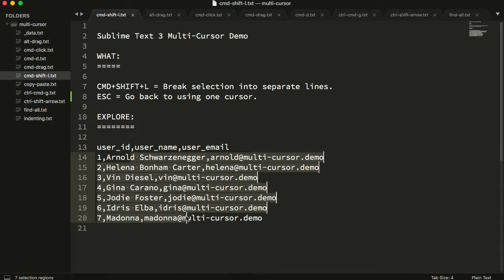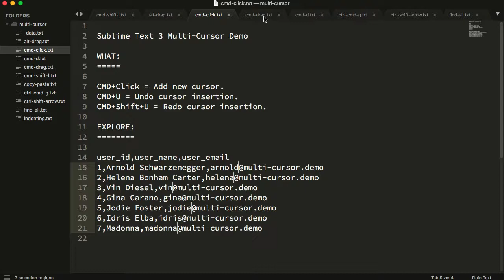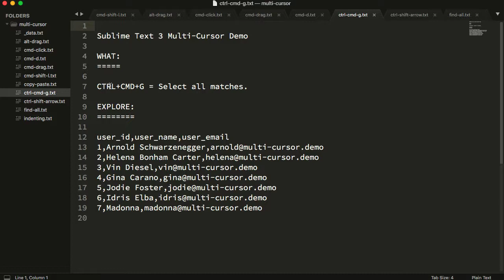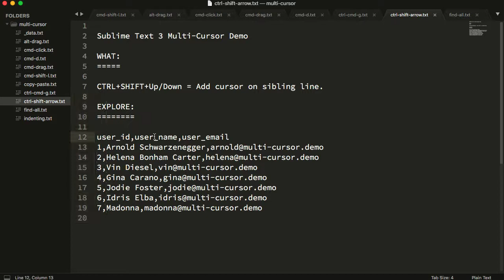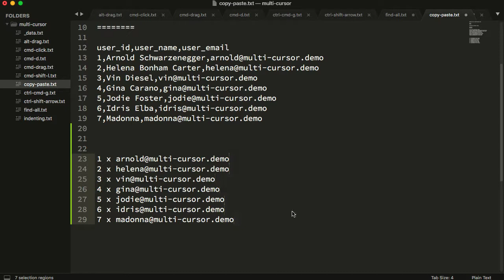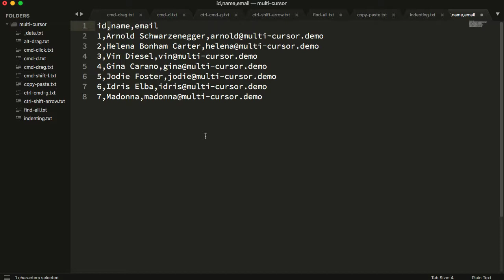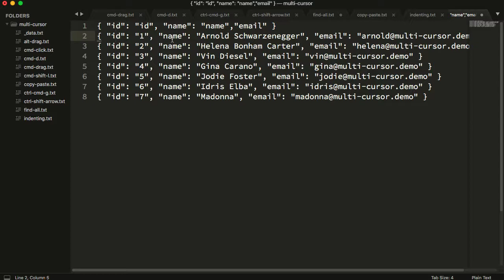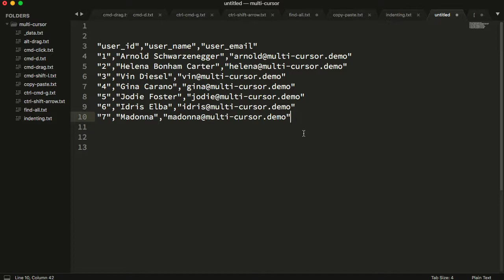Exploring The Power Of Multiple Cursors And Selections In Sublime Text 3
Ben Nadel looks at the multi-cursor / multi-selection support in Sublime Text 3; and, just how powerful these features are; and how they can lead to massive productivity boosts for you as a developer.